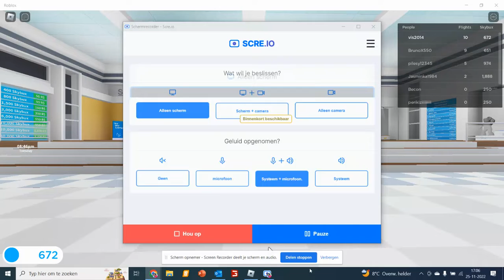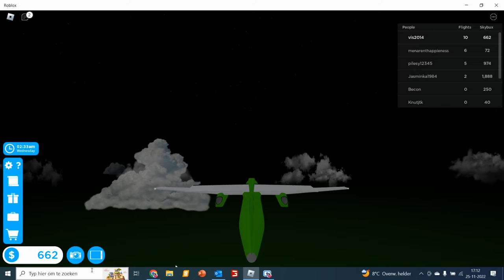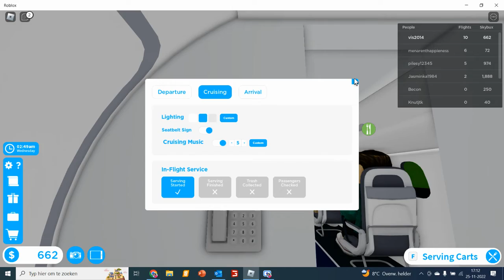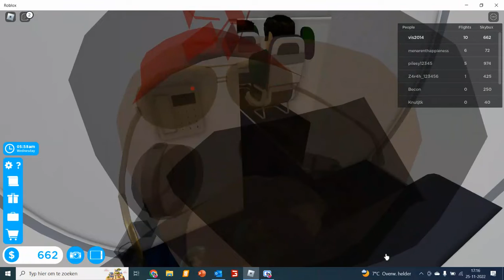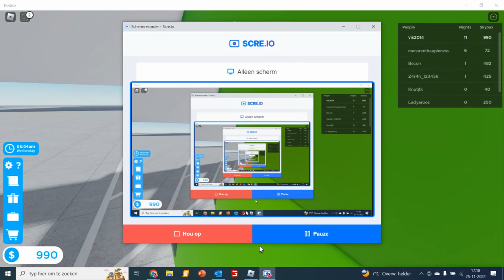Roy als steward